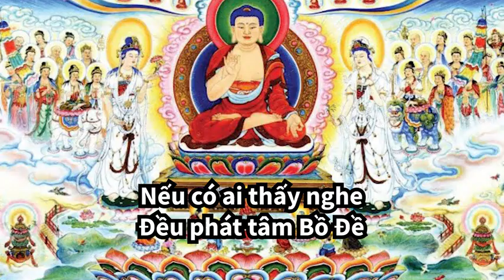Cách để đường Bồ Đề được thuận buồm xuôi gió. Hòa thượng Tịnh Không.